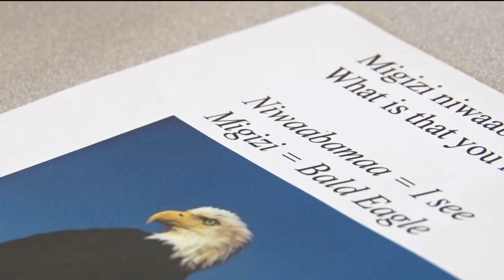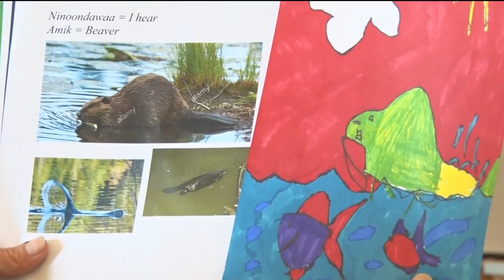In Focus: Learning Ojibwe Through Art